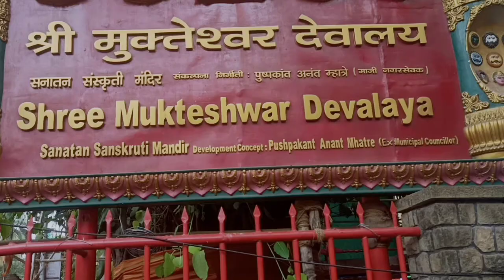Best Temple Tour in Mumbai | Mumbai ka Prasidh Mandir 🚩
Hii Dosto
kaise ho aap log umeed hai ache honge abhi meri tabiyat kuch theek hai to maine socha kyu na ek new vlog laya jaaye umeed hai ye tour aapko psnd aayega jrur dekhiyega or ab regular content aate rhenge

Thankyou